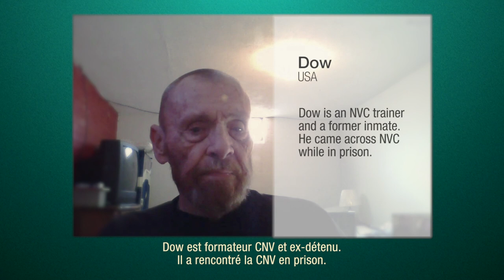Nonviolent Communication in prison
Dow testifies about his experience of NonViolent Communication while in prison.
This documentary will SHOW the success of NVC in different countries and in different domains, sometimes in highly challenging situations.

From India to sub-Saharan Africa, Brazil to the United States, from Europe to the Middle-East, we will show the successful initiatives that are transforming people's lives. We will show the outstanding successes in education, justice, prisons, businesses, and in warzones.